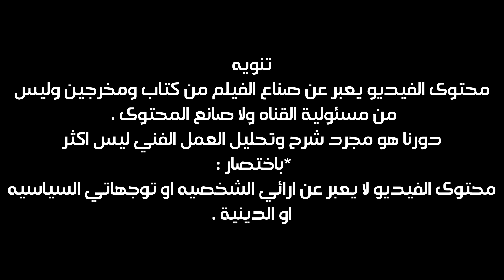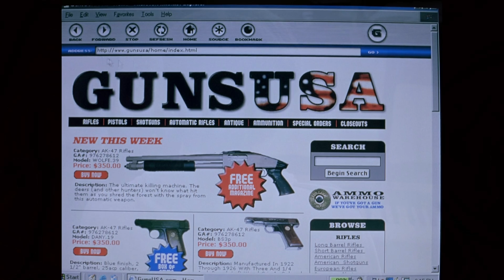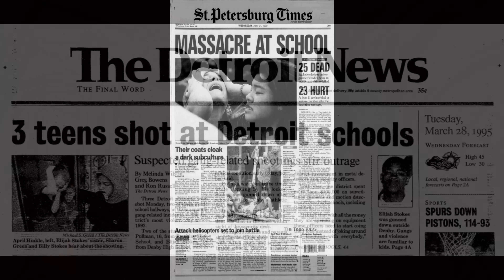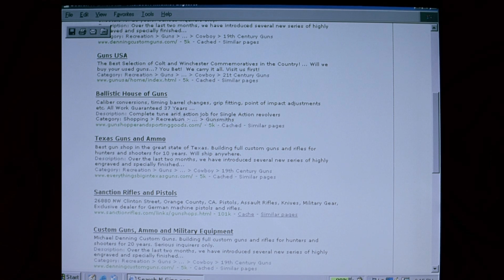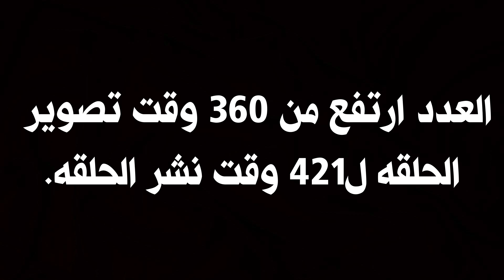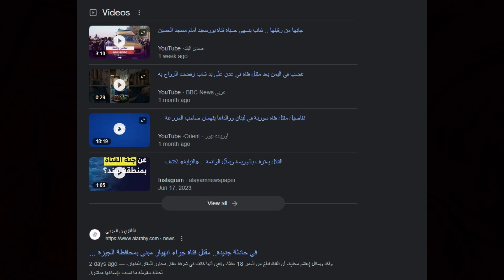Elephant (2003) ملخص وشرح فيلم (حرق للأحداث)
0:10 المقدمة
1:58 ملخص القصة
7:36 التحليل
14:51 الجوائز والتقييمات

Elephant is a 2003 American psychological drama film written, directed, and edited by Gus Van Sant. It takes place in Watt High School, in the suburbs of Portland, Oregon, and chronicles the events surrounding a school shooting, based in part on the 1999 Columbine High School massacre. The film begins a short time before the shooting occurs, following the lives of several characters both in and out of school, who are unaware of what is about to unfold. The film stars mostly new actors, including John Robinson, Alex Frost, and Eric Deulen.

Music used

*This is a movie analysis and review